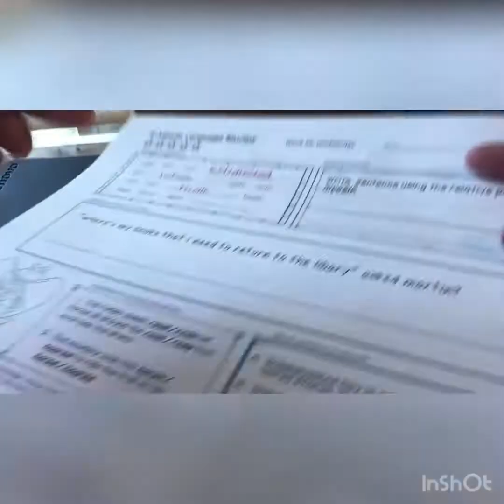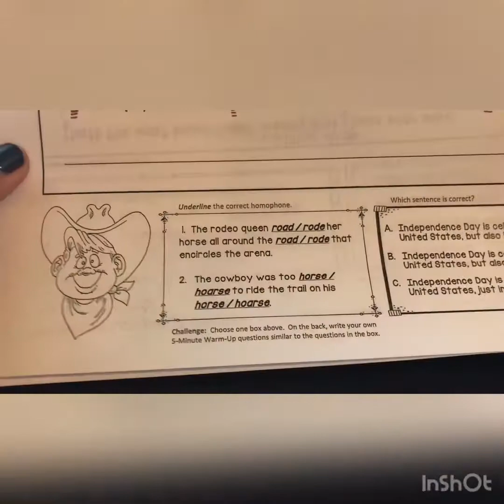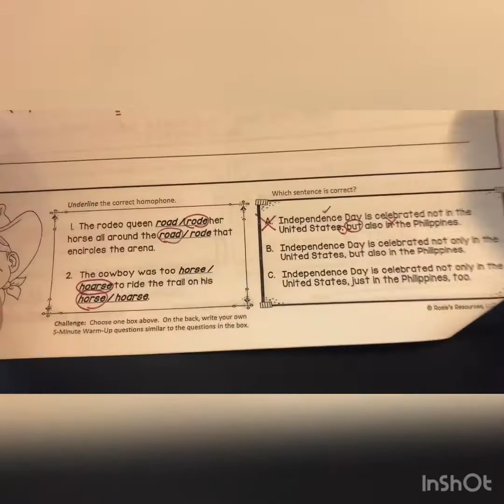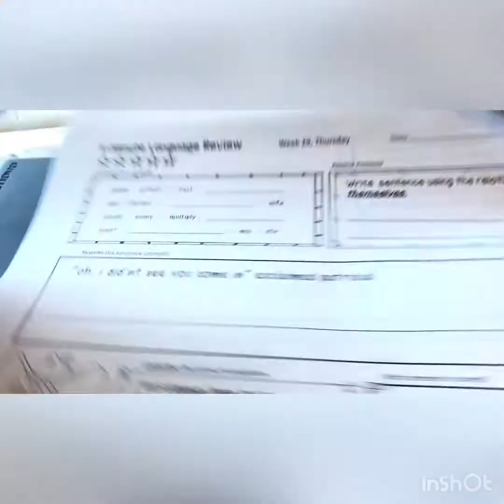DOL Week 29 Wednesday